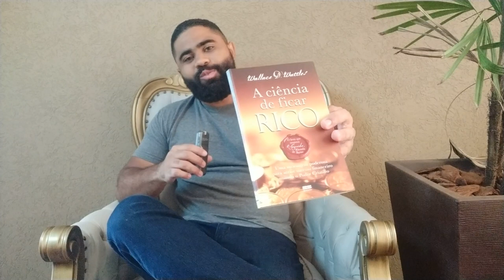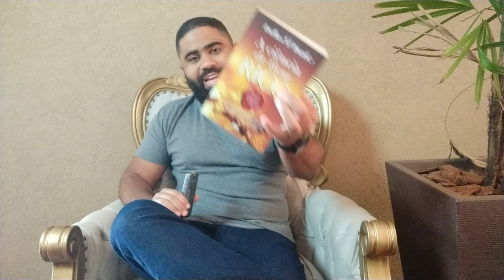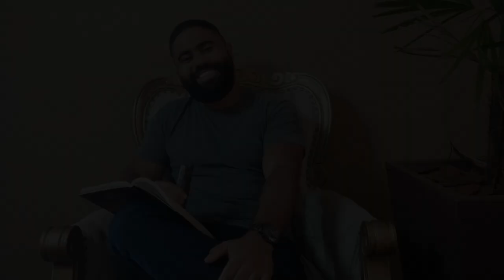OLHA O TESOURO QUE ESTÁ DENTRO DESTE LIVRO